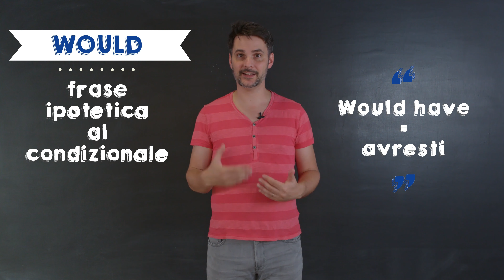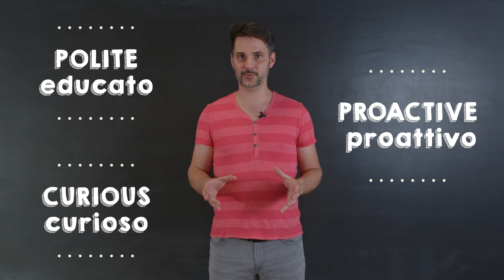Come essere 'polite'